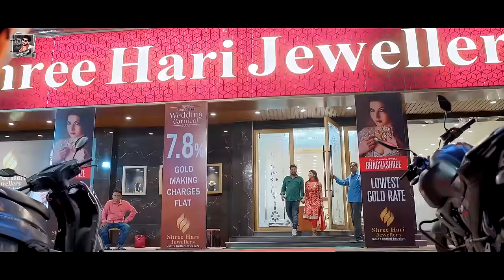VIDEO। टुनटुन यादव का सुपरहिट सांग ।Tuntun_Yadav। Saliye Jhakkas Lagatiya । Hit Song 2024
Album - टुनटुन यादव का सुपरहिट सांग
 Song - टुनटुन यादव का सुपरहिट सांग
 Video - Dharmendra Yadav
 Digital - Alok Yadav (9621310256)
 Managed By - Mars Entertainment
 Label -   Tuntun Music World

 Trade Enquiry -
 Company      -    Tuntun Music World